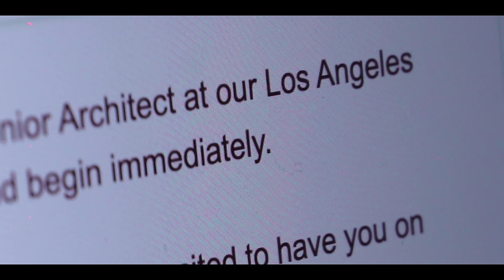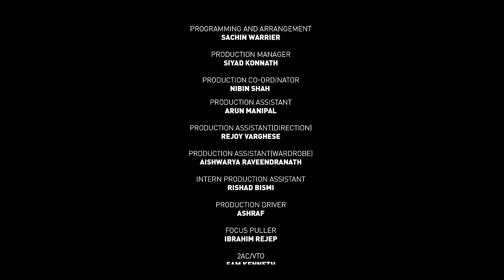THEDAL Music Video | Mamta Mohandas | Sachin Warrier | Sachin Ramdas | Official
Thedal is an experimental musical exploration on love. The musical follows a couple with Dubai as the backdrop. It is a tribute to love and life. Thedal is directed by Sachin Ramdas and music composition by Sachin Warrier.

The famous actress Mamta Mohandas has both sung and acted in the project which also happens to be her first music album. The film is produced by Mini Sarma, a famous Bollywood producer along with her company 7Media, camera giant Nikon Middle East, Ivor Gracias, Sachin Ramdas and Keshav Purushot. Muzik247 is the music label.

Written & Directed by : Sachin Ramdas
Produced by : Mini Sarma, Nikon Middle East, Sachin Ramdas, Ivor Gracias, Keshav Purushot
Starring : Mamta Mohandas, Arjun Raman
Music Composed & Arranged by : Sachin Warrier
Singers : Sachin Warrier, Mamta Mohandas
Lyrics : Anu Elizabeth Jose
DOP : Mark Hobson
Editing & Sound Design : Sajad Azeez
Colourist : Jijo Varghese
First Assistant Director : Faisal Hashmi
Make Up Artist : Roshan Nambiar
Stills : Mohammed Sehal, Vaishnav
Label : Muzik247

Mixed By
Harishankar V at My Studio, Kochi

Mastered By
Balu Thankachan at 20dB Soundstudios, Chennai

Recorded At
2 Bar Q Studios, Chennai

Musicians
Tabla - Shruti Raj
Bass - Napier Naveen Kumar
Sarangi - Manonmani
Flute and Saxophone - Nathan S
Programming and Arrangement - Sachin Warrier

Kaatham Ere Poyo
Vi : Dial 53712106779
BSNL : SMS BT 12106779 to 56700
Airtel : Activate Hello Tune on Wynk App
Jio : Jio Tunes Available on JioSaavn

Chuvadukal Iniyitha
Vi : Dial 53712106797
BSNL : SMS BT 12106797 to 56700

Onnaakaanaayi
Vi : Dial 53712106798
BSNL : SMS BT 12106798 to 56700

Kaatham Ere Poyo Version Two
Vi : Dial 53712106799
BSNL : SMS BT 12106799 to 56700